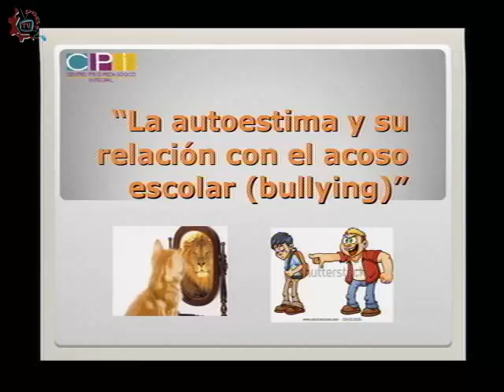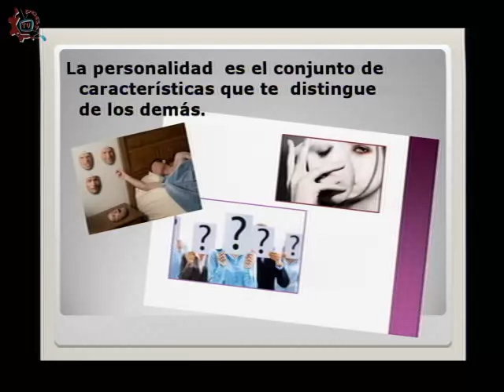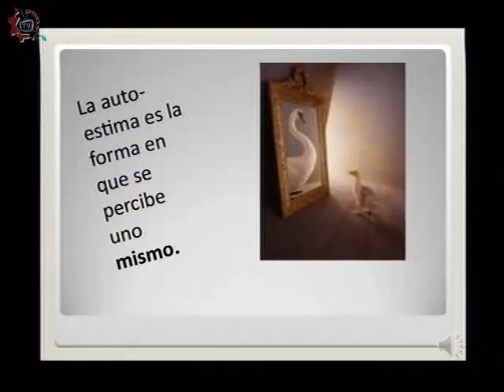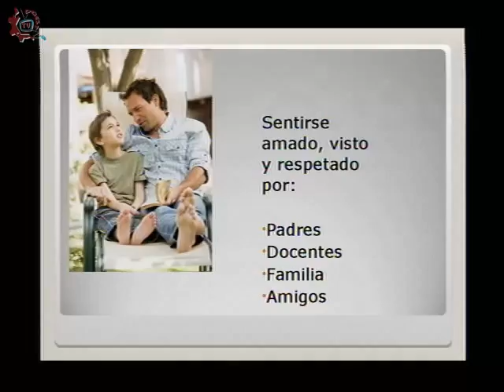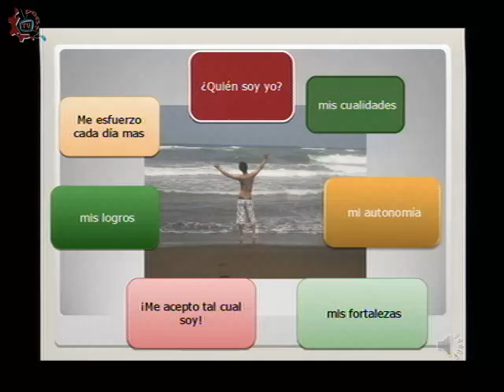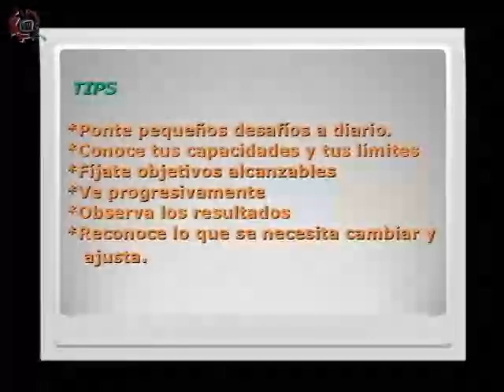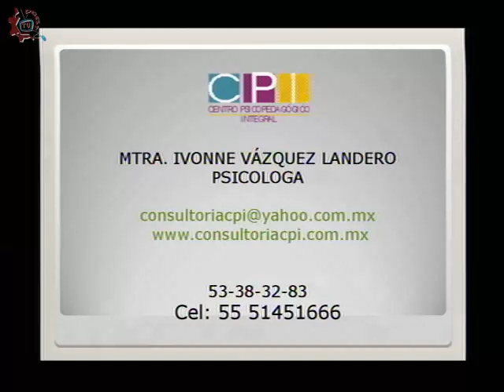20150119-CE1415/Estrategias vs el Bullying/Autoestima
Estrategias vs el Bullying. Autoestima. Invitados: Mtra Ivonne Vázquez Landeros, Psicologa. Conduce:Alma Rangel. Fecha de emisión: 19 de enero de 2015. Este y otros programas los puedes ver Producciones con fines educativos para secundarias técnicas en el Distrito Federal, México. Puedes contactar a la invitada en 53383283